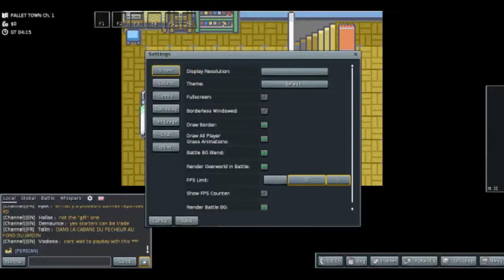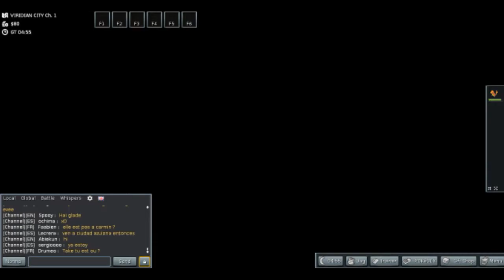PokeMMO (Ep.0): Riscopriamo il mondo dei pokémon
I POKE'MON SONO TORNATI E STAVOLTA GRATIS